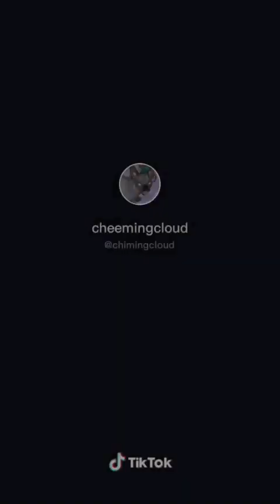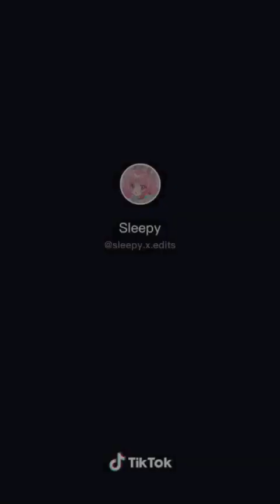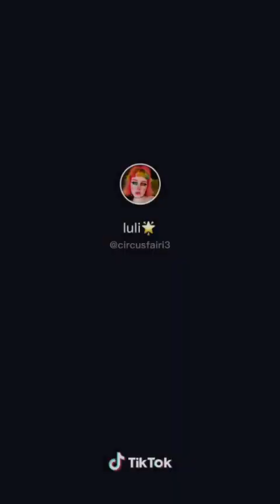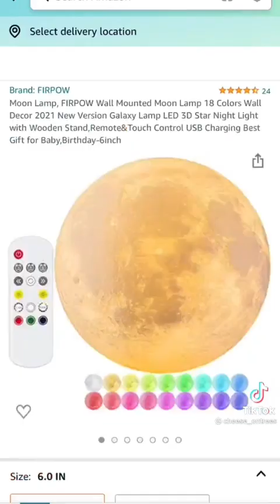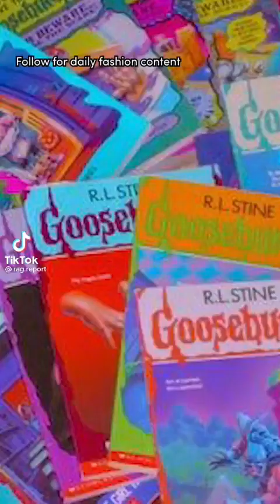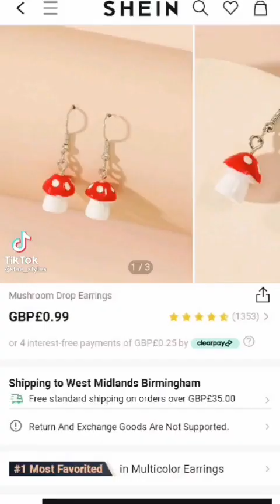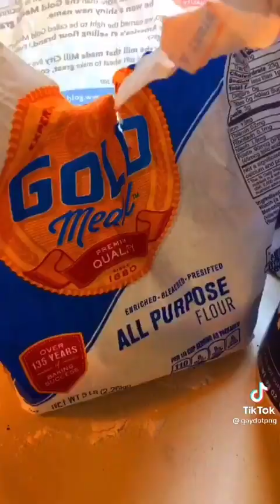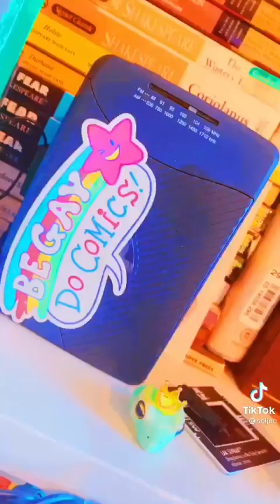Kidcore (and some clowncore) tiktoks but i enjoyed making this one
If one of these are your videos and you don’t want them to be shown, please comment and ask for removal

All hateful comments will be deleted